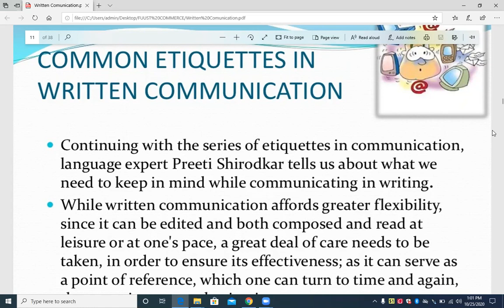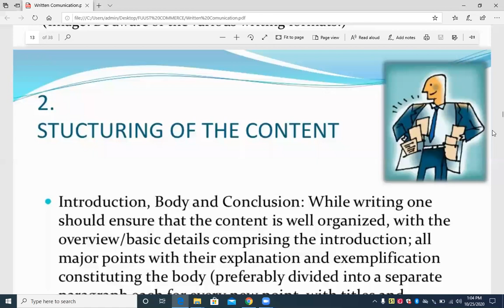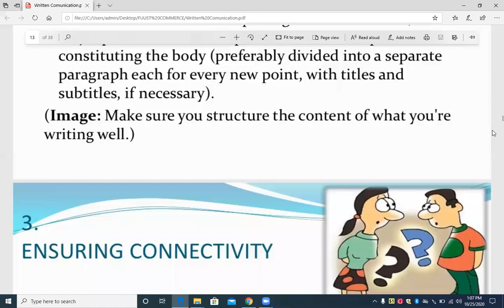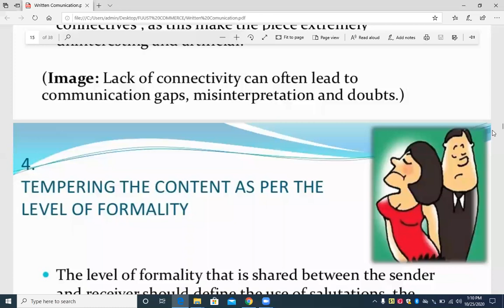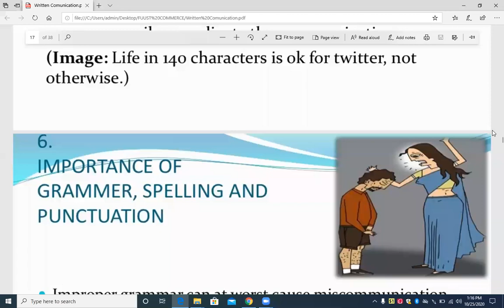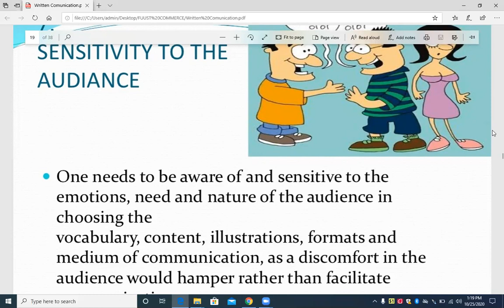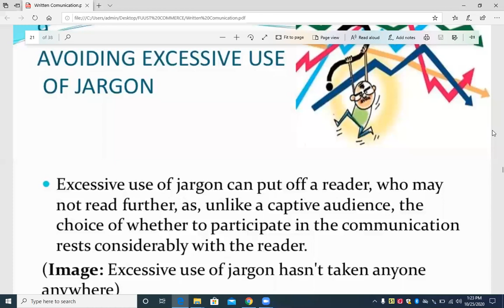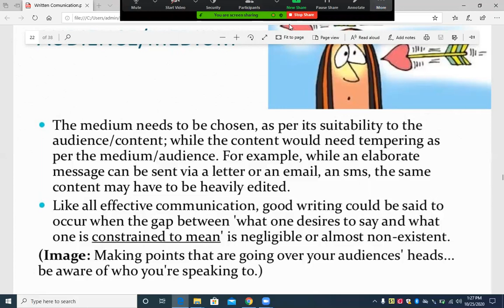written com Lec 9